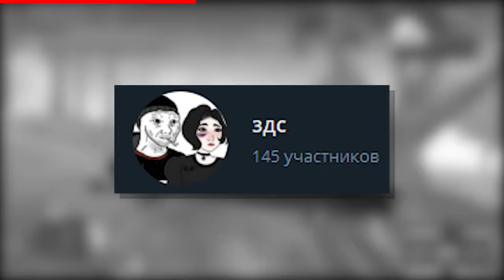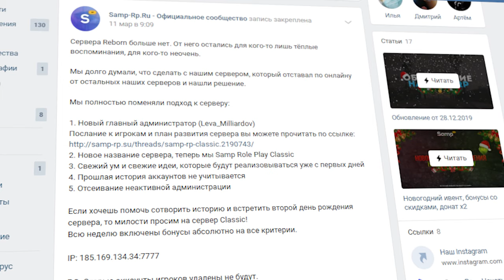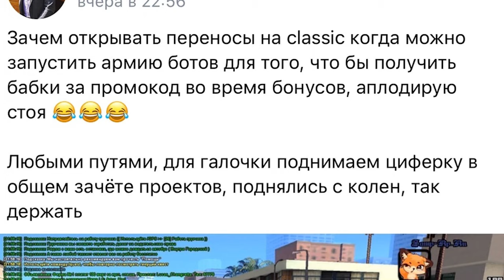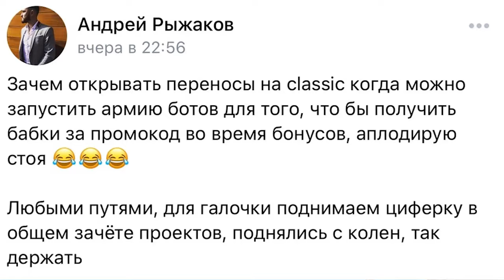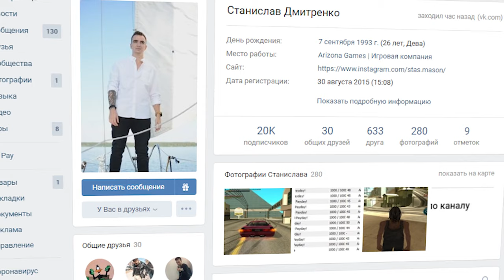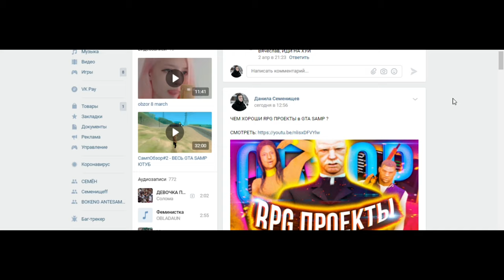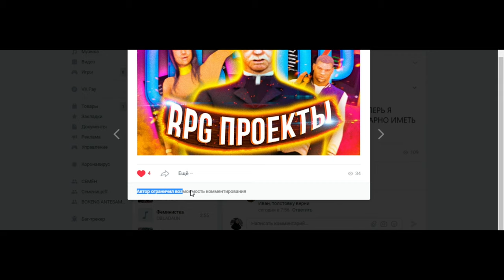РЫЖАКОВ С EVOLVE RP ПРОТИВ САМП РП В GTA SAMP